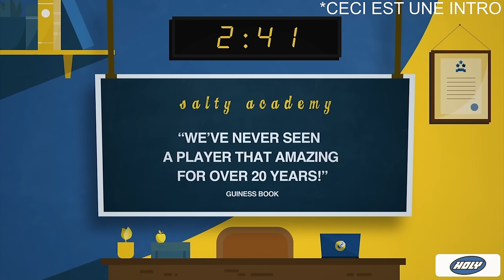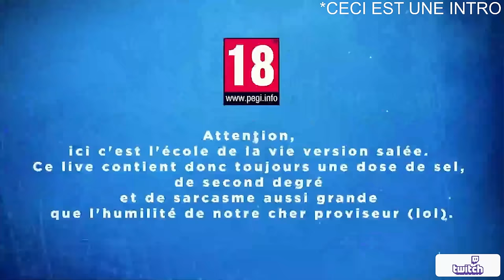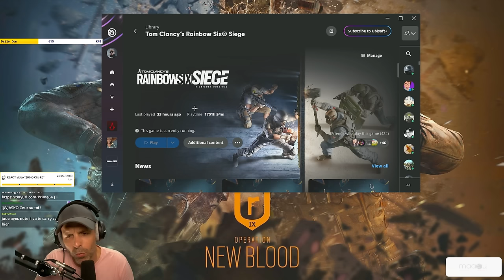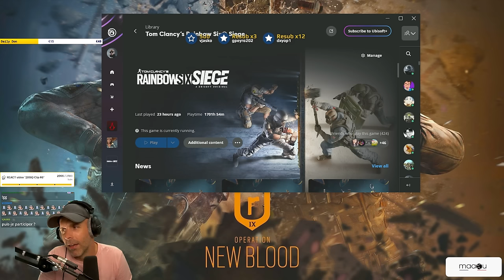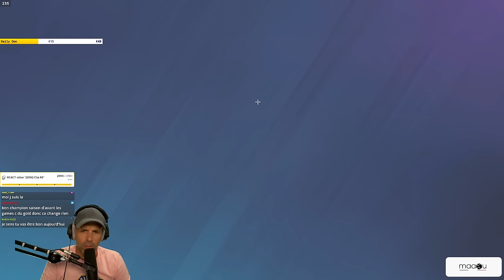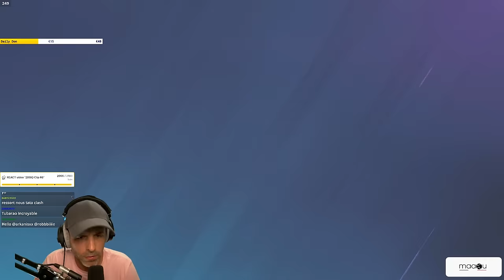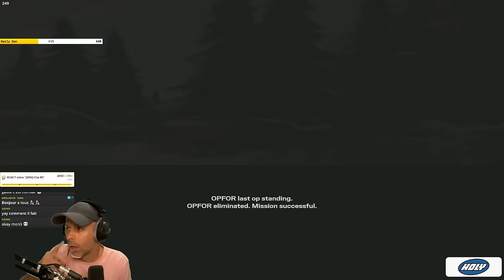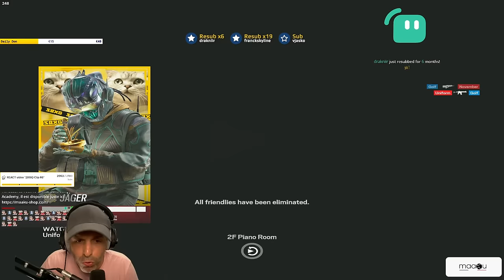Ecoutez la QUALITE des COMMs !